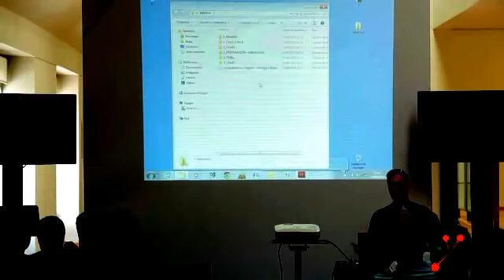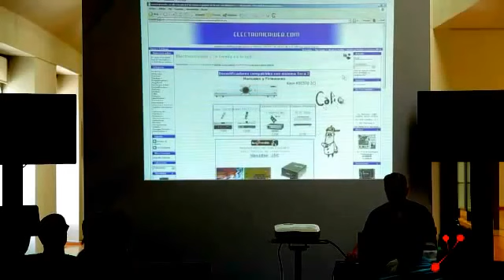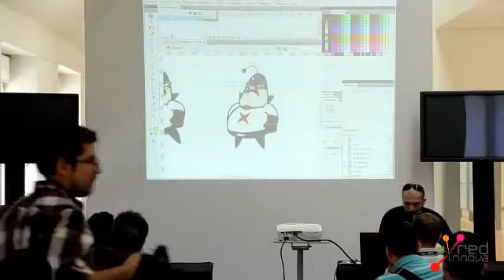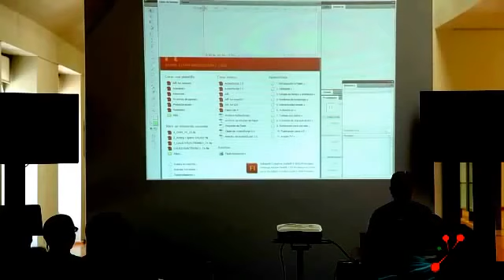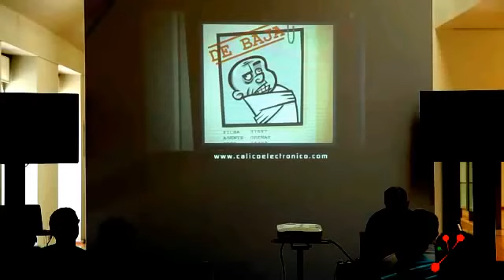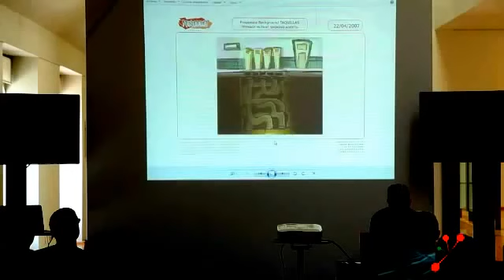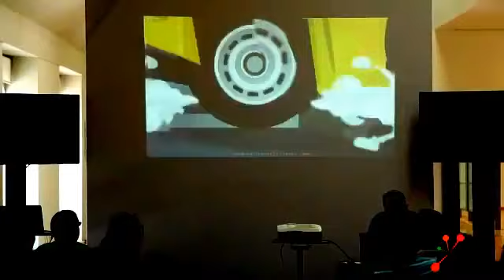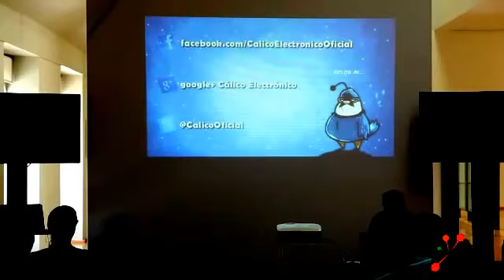Cálico Electrónico - Cómo se creó el mayor superhéroe online de todos los tiempos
Conferencia impartida por Nikotxan en la Red Innova 2012. Canal Oficial Cálico Electrónico.